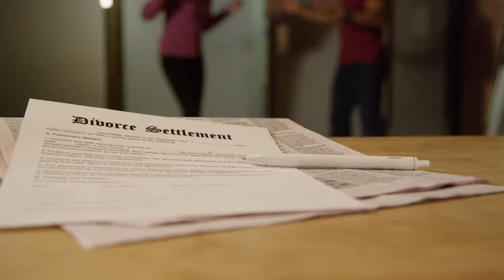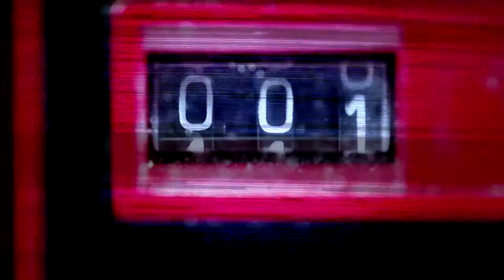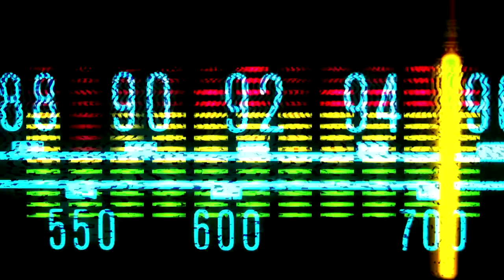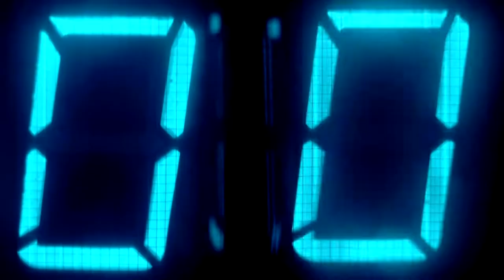Exit 22 - "Break These Chains" (Exit 22 Music)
Exit 22 would like to present their release, "Break These Chains"!  This single from Exit 22 features a full band version, an "unplugged" version and a Nu-Disco remix by DJ Calz!

"Break These Chains" is an angst-filled lyric/vocal about putting an end to a bad relationship - please enjoy the video and hear us on the below links!

Fans of Kelly Clarkson, Miranda Lambert, Carrie Underwood and Lindsay Ell will love the sounds of Exit 22!

Pandora: Create Station "Exit 22 Break These Chains"

Break These Chains (Calamera)

Tangled my thoughts
Twisted my words
Stomach in knots
Vision is blurred

Now that I realize
Every single thing you ever said was a lie, was a lie
I’m snapping out of this nightmare
Taking back your hold on my mind

Watch me break these chains
That you made me believe were holding me down
‘Cause the pain of your deception has no effect on me now

Keeping me down
So I wouldn’t see
All of the sins you were hiding from me

I am awake, free of your weight, I found a way
To break these chains that you made me believe were holding me down

And I was so lost before
You chipped away
The belief I had in myself
Keep the pieces
I’ve outgrown them anyway

Ah, Ah, Mmm, Mmm, Ah ah oh

Now that my eyes are wide open
Your face doesn’t look the same
Knowing that you were the problem
When I thought that I was to blame

To break these chains that you made me believe were holding me down, yea

Whoa, Whoa, No, Whoa, Whoa, No

Tangled my thoughts
Twisted my words
Stomach in knots
Vision is blurred